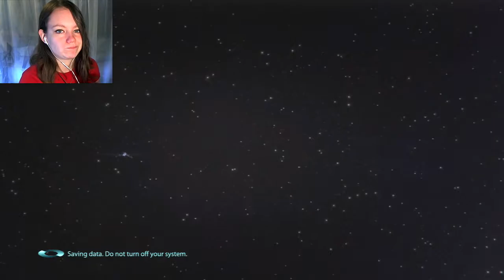Mass Effect 3 | 34 | Hi Jacob! 8D